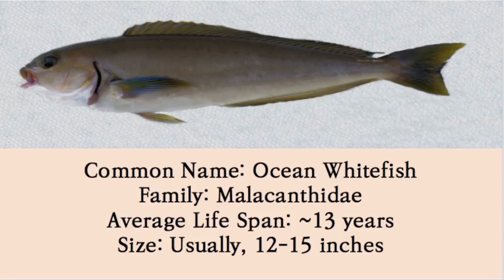How to Catch Delicious Ocean Whitefish in San Pedro!